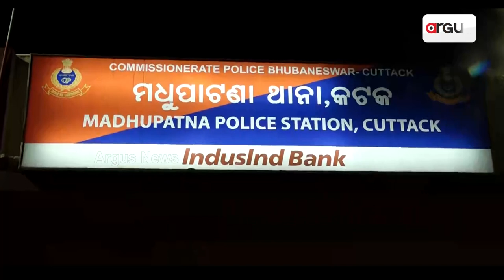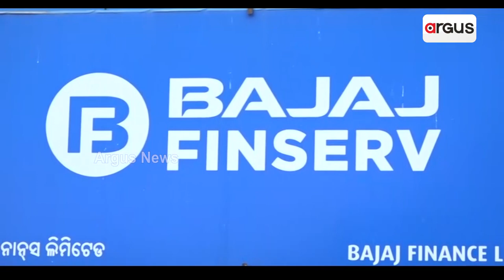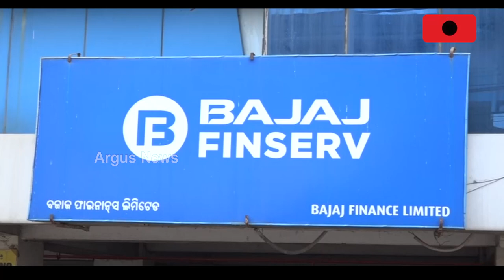Cuttack: How Fraudsters Cheat People In The Name Of Bajaj Finserv